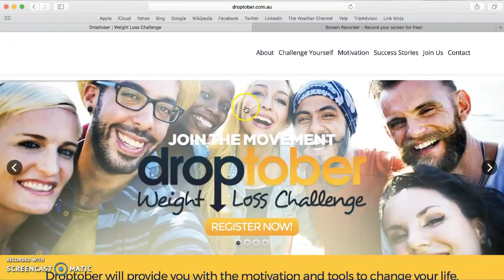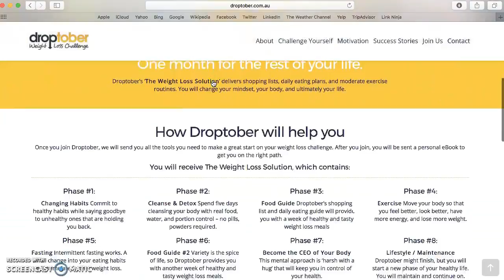My Weight Loss, Fitness & Health Challenge - The 1000 Calorie Challenge || SugarMamma.TV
We could also benefit from eating healthier and doing more exercise and now that I have put on a little too much after a holiday to Tahiti, doing Droptober is just what I need.

Whilst this doesn't officially start until 1st of October, I am already doing this as I am keen to get not just back into shape but also boost my energy levels and to be honest, my confidence levels.

You can join me on this challenge by signing up - also MJ is amazing life coach, honest, gentle but strong. I highly recommend investing in his extremely cost effective personal phone service.

You can also follow MJ on Instagram @Droptober
I am hoping to loose 2-3 kgs, which is what I put on overseas and isn't moving!

You can follow me @SugarMamma.TV where I will be showing you on a daily basis what I am doing each day to cut or burn 1,000 calories.

xCC